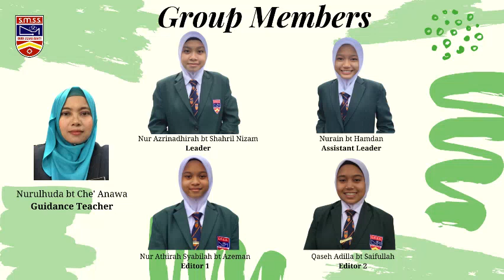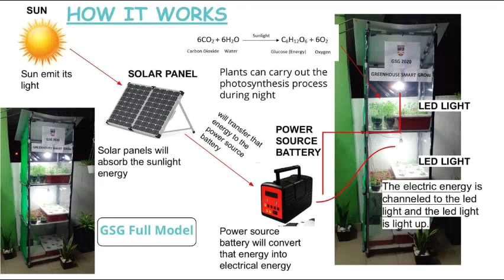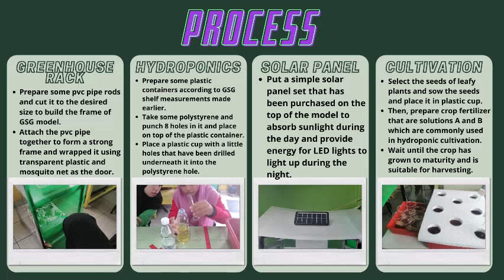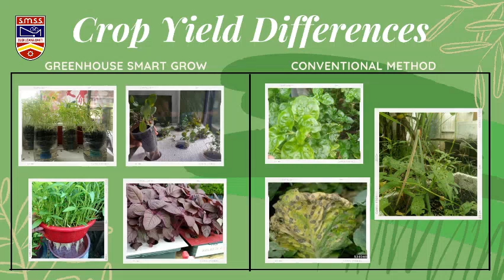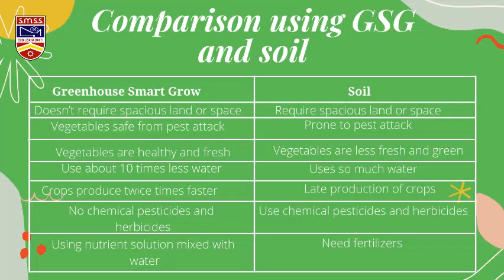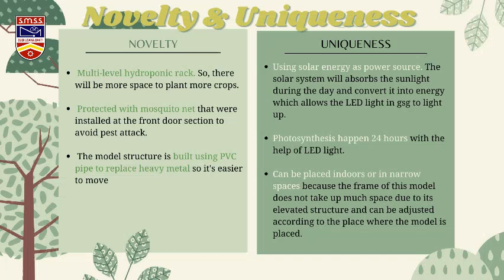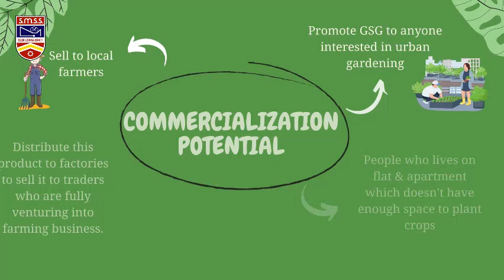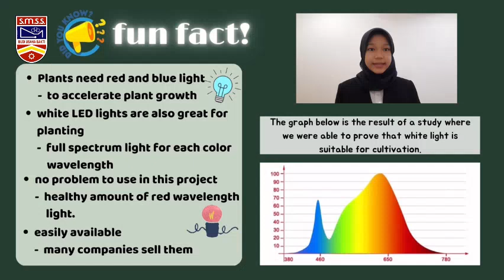MIYIO2021 Greenhouse Smart Grow (GSG)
Hello everyone!!! We are from Science Selangor Secondary School. This is our project called Greenhouse Smart Grow. For further information about our project, you can scan the QR code at the end of the video.  See you soon. Bye!